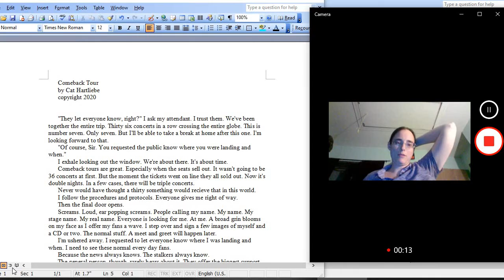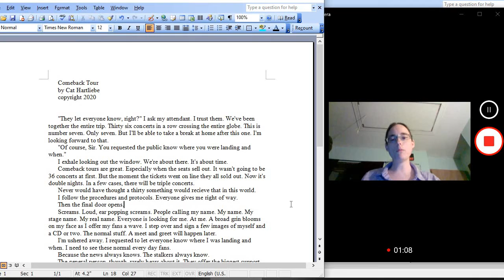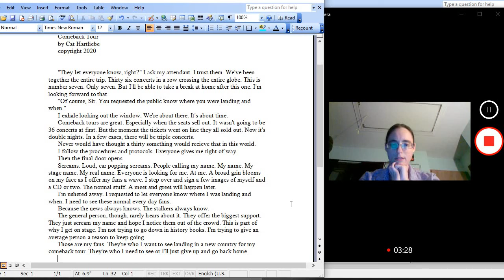Short Story Reading by Cat Hartliebe: Comeback Tour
This short story is all for GD (check him out on his youtube or Bigbang youtube
I can't wait for the comeback tour!